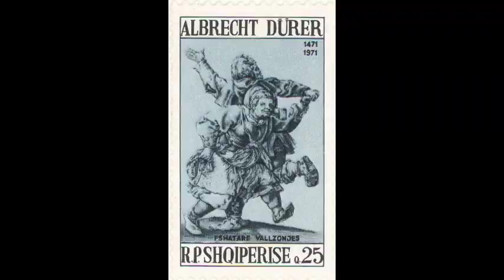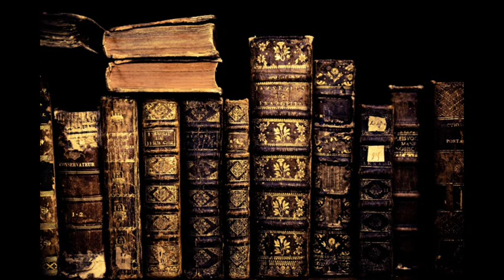Stevie Wright - "Evie" - Parts 1, 2 & 3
Released in 1974 by Australian singer Stevie Wright (formerly of the Easybeats), "Evie - Parts 1, 2 & 3" is a great song.